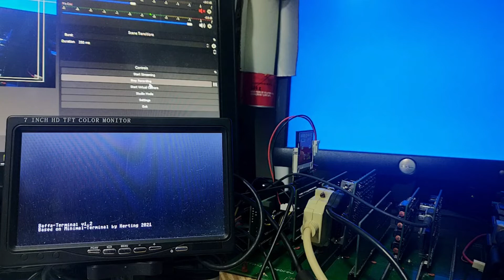Baffa-2 Homebrew Microcomputer - Nyan Cat Demo (TMS9918 Video Display Processor Board)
Full feature custom PCB prototype service with excelent quality and quick delivery.
Baffa-2 is a CP/M computer based on Grant Searle and RC2014 designs.
It's using a PS/2 + VGA card to process terminal data (for while, 60 cols x 25 lines).
Sio/2 Port B connected to Wifi-Modem using ESP8266 (TCP/IP Modem Emulation)
Ay-3-8910 Chip based soundcard
SN76489 Chip based soundcard
TMS9918 Chip based VDP
Z80 Pio Printer Interface